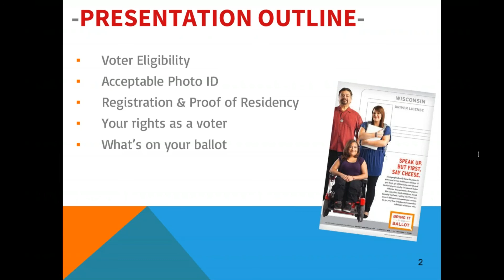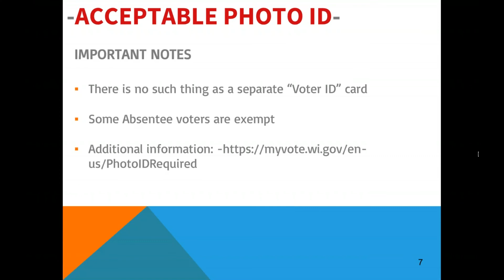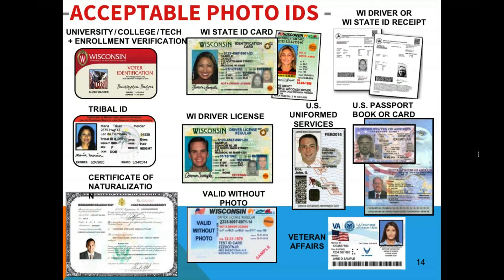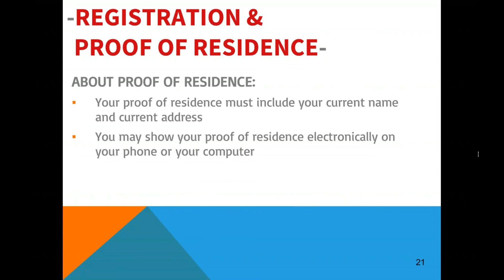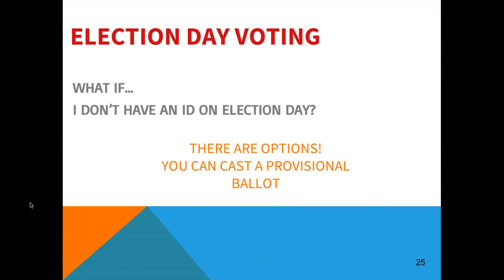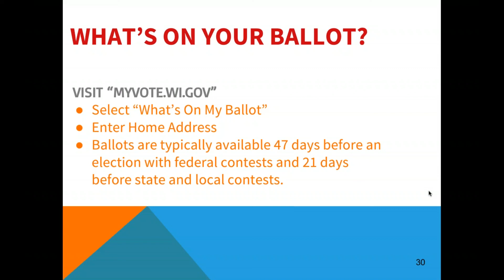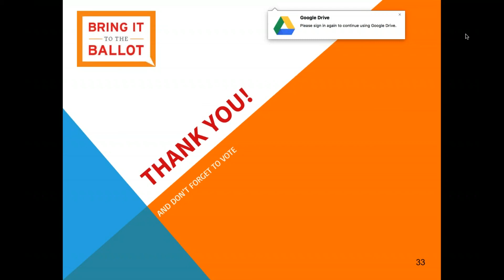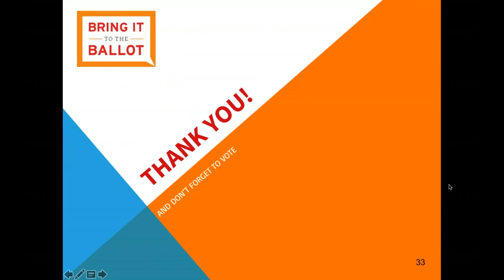Understanding the Voting Process in WI-Shauntay Nelson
In this presentation Shauntay will discuss:
• Photo ID requirements
• How to register to vote prior to the election and on the day of the election
• Your rights as a voter
• How to complete your ballot